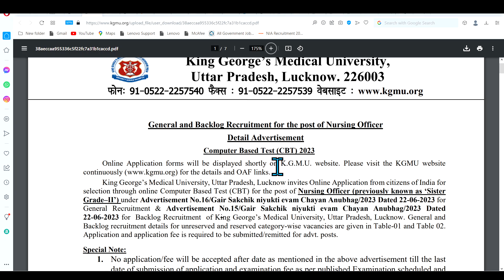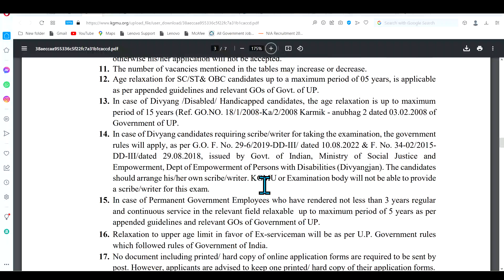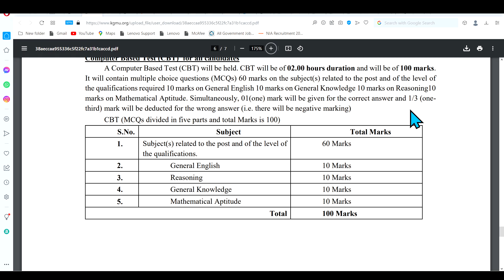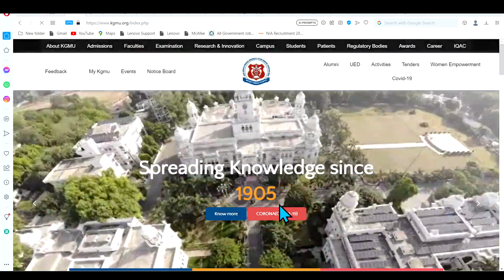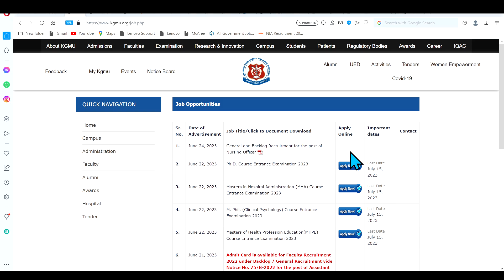📢 Central Govt. Job🤑 Nursing Officer Regular Vacancy | Staff Nurse | GNM, BSC Nursing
KGMU Vacancy 2023
Staff Nurse Jobs at KGMU

NHM Vacancy
Vyapam Recruitment
Biochemistry Mcqs
Haematology Mcqs
Microbiology MCQs
Cytology imp. mcq
Histology MCQS
Bacterilogy mcqs
Virology Mcqs